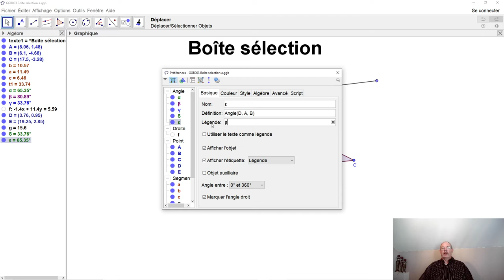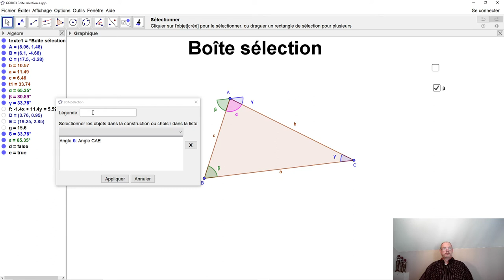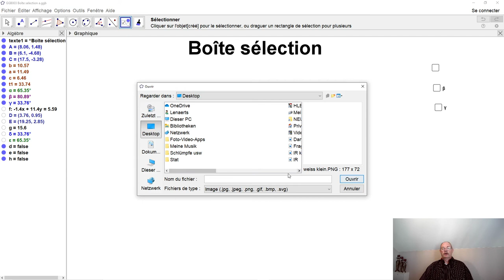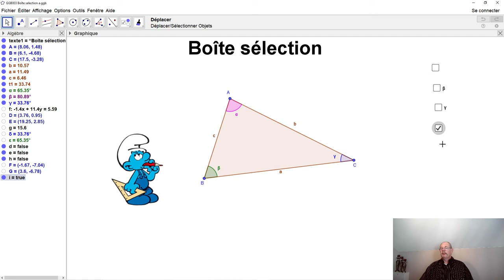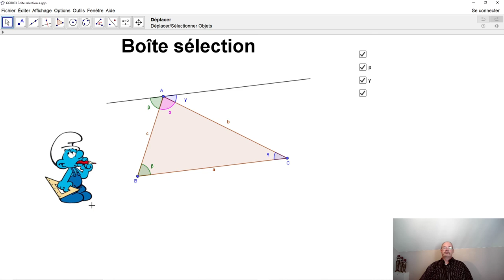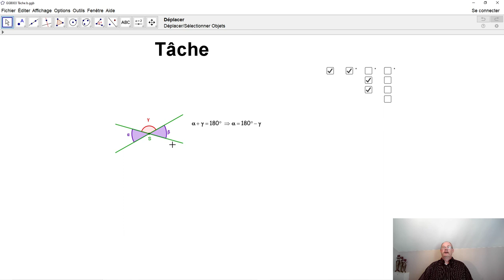GeoGebra 003 Boîte sélection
Par les boîtes sélection, on détermine ce qui s'affiche dans la fenêtre graphique et quand (par exemple pendant une présentation). Nous apprenons ici à créer des boîtes sélection et à les manipuler.